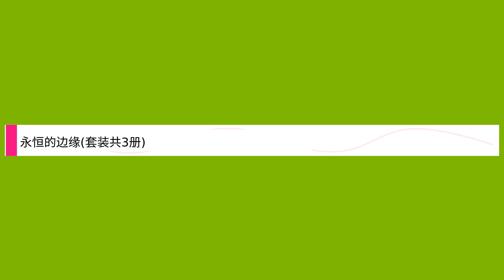永恒的边缘(套装共3册)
Title: 永恒的边缘(套装共3册),

 Author : ,